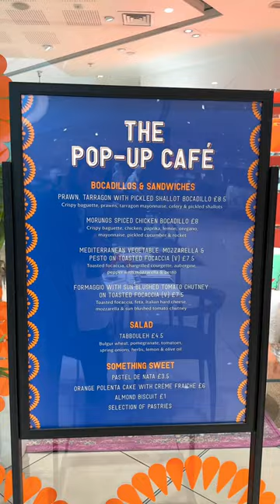Kingston Pop-Up Cafe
MEET. EAT. READ. RELAX.

Created by us for you, the Pop-Up Cafe at Bentalls Kingston transports your senses to beachside retreats through handpicked fresh seasonal “tastes like summer” flavours.